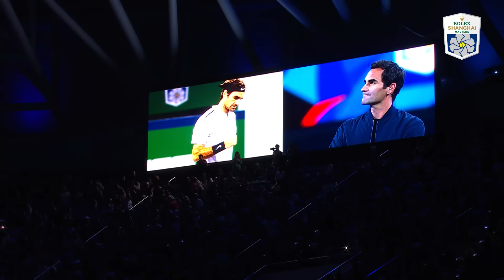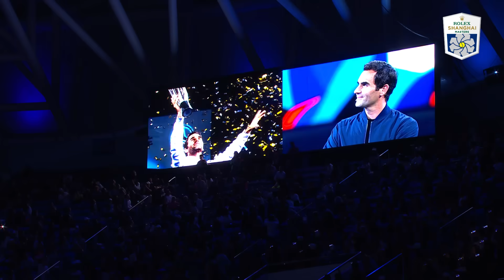Roger Federer Honoured At The 2023 Rolex Shanghai Masters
The Rolex Shanghai Masters is one of the world's biggest tennis tournaments. The ATP Masters 1000 event takes place 2-16 October 2023, featurning the top men's tennis players.

Find out where to watch the event on your local broadcaster